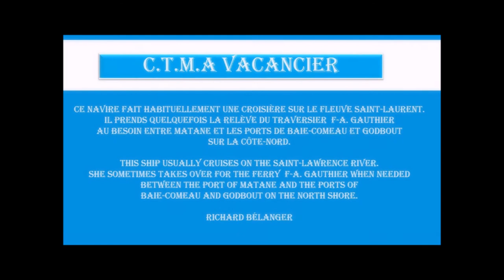CTMA Vacancier 2017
Arrivée a Baie-Comeau.
Arrival at Baie-Comeau.